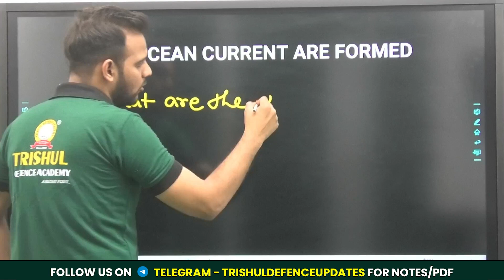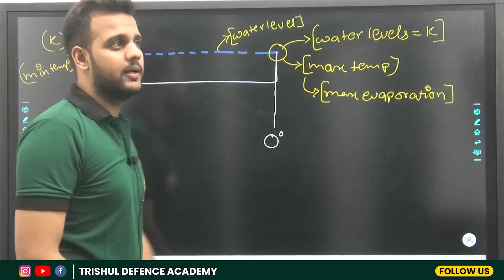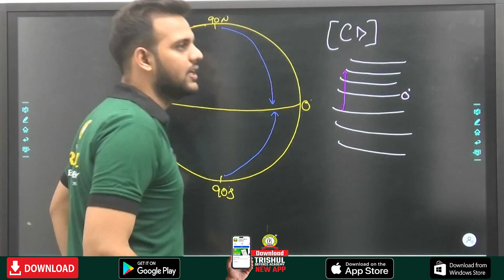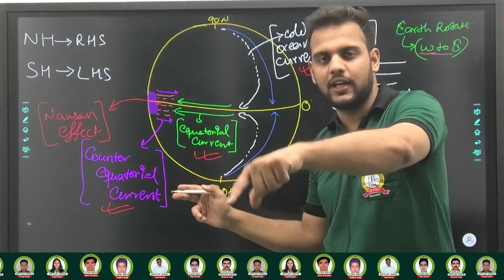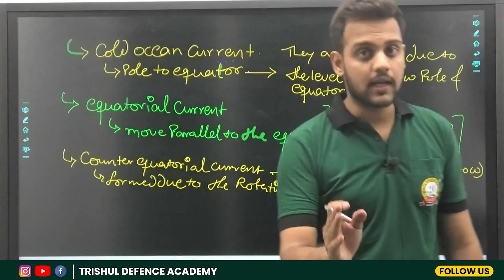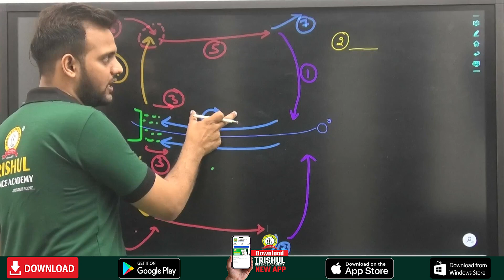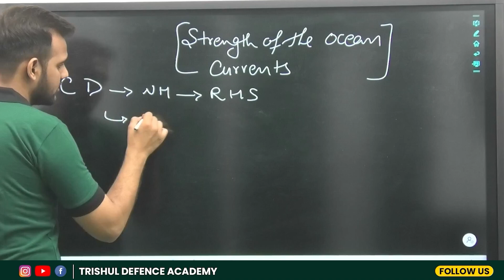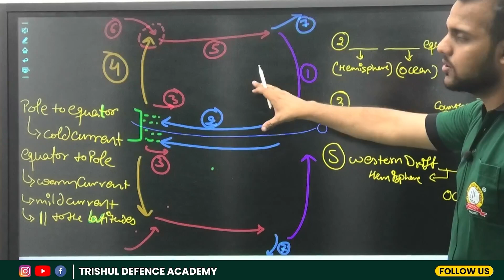Basic Concept of Ocean Current | List of Ocean Currents of World | Important Topic for CDS 2024 Exam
Basic Concept of Ocean Current | List of Ocean Currents of World | Important Topic for CDS 2 2024 Exam  | Online CDS Coaching | CDS Coaching in Allahabad | CDS Coaching in India | CDS Classes | Trishul Defence Academy

Related Search:
"CDS Coaching"
{CDS Written Coaching}
"CDS Coaching in India"
"CDS Written Coaching in Allahabad"
"CDS Written Coaching in India"
{CDS Classes}
"Online CDS Coaching"
{Online CDS Coaching Classes}
"Online CDS Written Coaching"
{Online CDS Written Coaching Classes}
{Onine CDS Coaching in India}
"CDS Coaching in Allahabad"
"CDS Written Preparation"
"CDS Coaching"
"NDA Coaching"
"AFCAT Coaching"

Features:
🎯Daily Live Classes
🎯Video Lectures
🎯Online Test Series
🎯Daily Quiz
🎯PDF Notes
🎯Defence Updates